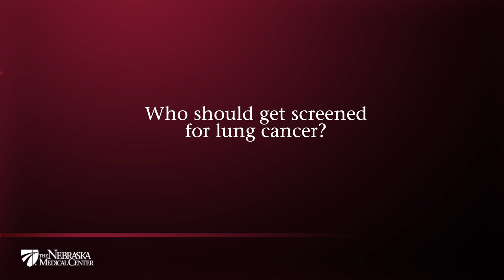Lung Cancer Screening - The Nebraska Medical Center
Who should get screened for lung cancer? And what are the benefits of catching lung cancer at an early stage? Dr. Rudy Lackner, thoracic surgeon at The Nebraska Medical Center, explains the benefits of being screened and why it's important to do it at a place skilled in diagnosis and treatment of the disease.